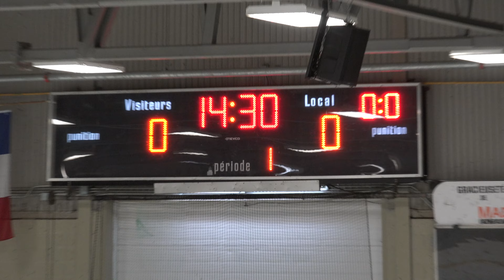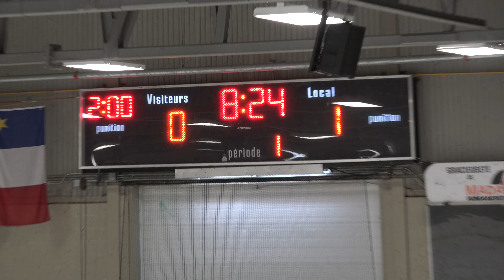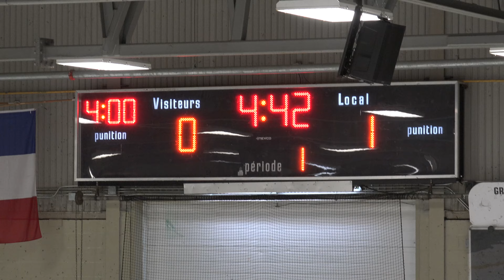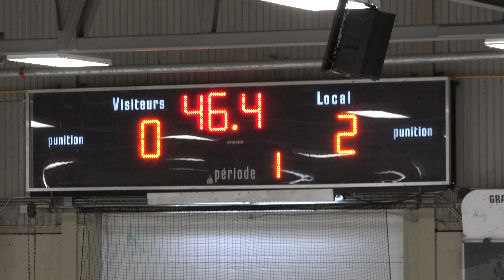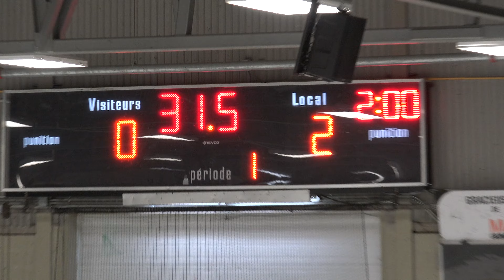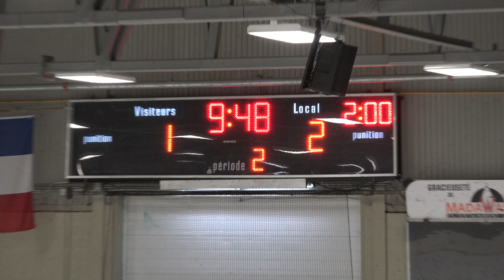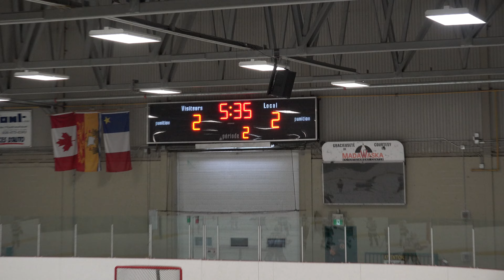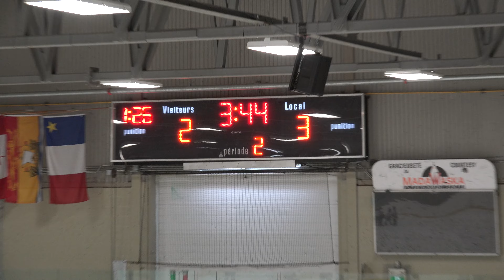2024 10 27 M 15 A Restigouche O VS Edmundston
27 octobre 2-24 - Palladium de St-Jacques
Hockey M-15-A (Bantam A)
Coyotes du Restigouche-Ouest VS Edmundston Blizzard Jr